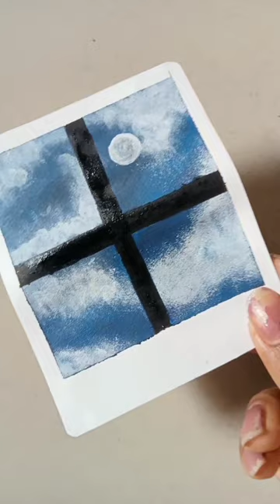acrylic painting.subscribe if you like it.